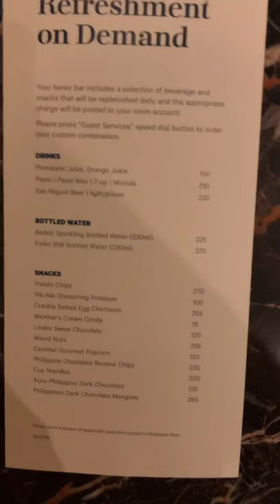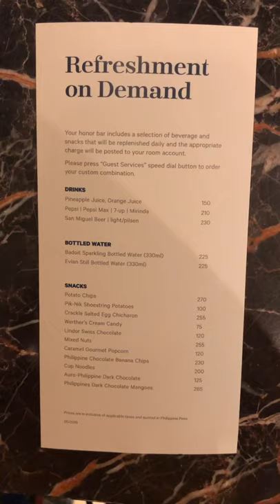Sheraton Manila Hotel in Pasay City Metro Manila / My Experience and Reviews in the 4-star Hotel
Relaxed rooms in an unassuming airport hotel offering a business center & a pool, plus a spa.
Guys Today kona po e upload ang kagabi